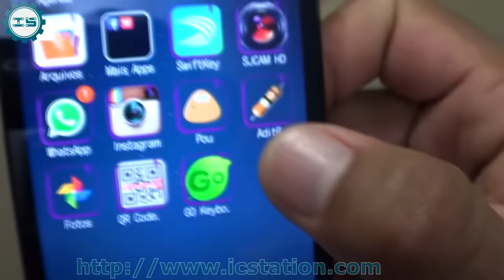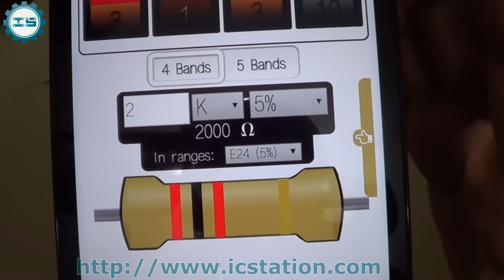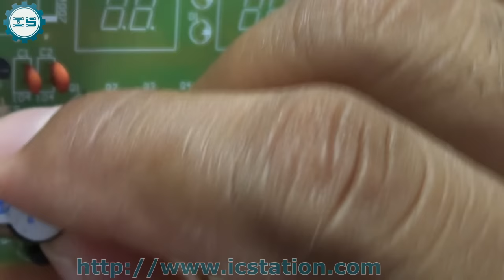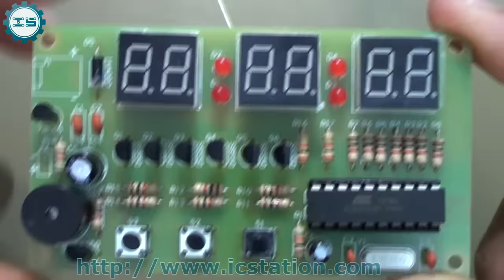MONTAGEM DO RELÓGIO DIGITAL - ICSTATION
Curta a pagina da icstation no Facebook e fique por dentro das promoções e novidades

OBRIGADO.